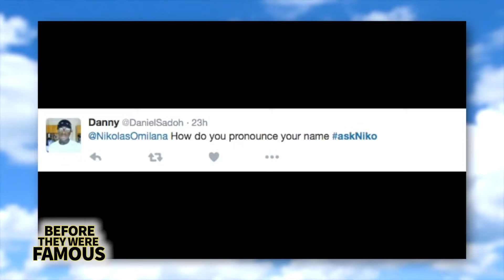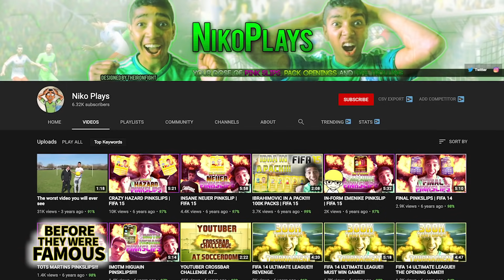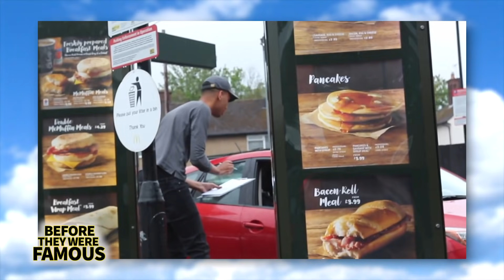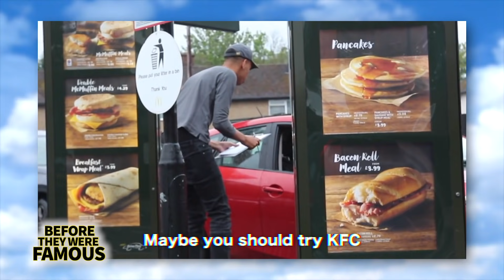Niko Omilana | Before They Were Famous | Exposing Future Mayor of London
Believe it or not, but a YouTube influencer could help prevent current London mayor, Sadiq Khan, from the first-round landslide in his upcoming re-election campaign. That’s right, Niko Omilana, who’s best known for his YouTube channel where he regularly creates comedy content, including a whole bunch of hilarious prank material, is the first choice of nearly 5% of all Londoners to become their next mayor. That’s the shocking results that a recent ITV London News poll uncovered and needless to say, it’s got a lot of people across the pond wondering if they’re about to have a totally new type of politician representing one of the most famous cities in all the world. But if you ask Niko himself, then he’ll tell you that with the support of his fans -- the Nico Defense League, or NDL for short -- his upcoming victory is a matter of destiny. But how did a kid who’s been making YouTube videos since he was barely thirteen years old arrive at the precipice of becoming one of the most powerful politicians in the entire world? Well, you’re about to find out.

Timecodes:

0:00 Intro
2:12 Childhood
2:18 Niko is Nigerian
2:47 Niko's First YouTube Channel Dedicated To FIFA
3:17 His Parents Were Supportive Of His Passion
3:33 He Was Studying At King Edward VII In Staffordshire
3:58 First Viral Video
4:21 Studying At Stafford College in Media Program
4:25 Sidemen Shoutout
4:46 Fake Employee Prank Series
5:05 Getting Banned From All IKEA Stores In The UK & Ireland
5:31 Sneaking In KSI vs. Logan Paul Boxing Match Ringside... Twice!
6:04 Love & Respect All Around The World
6:14 Beta Squad
6:29 Becoming The Mayor Of London
7:14 Conclusion